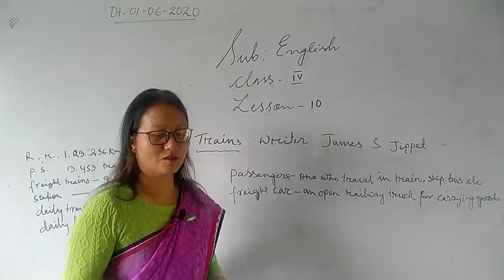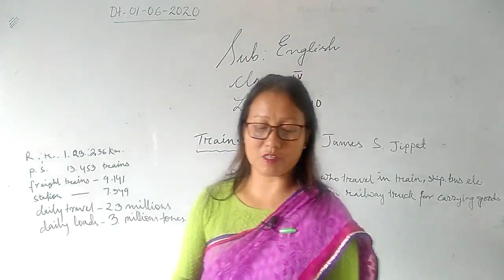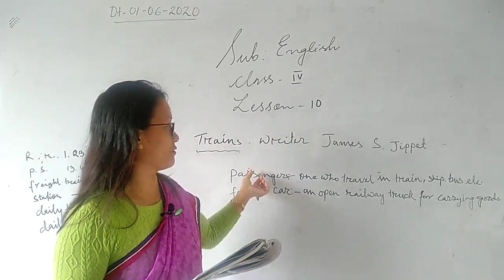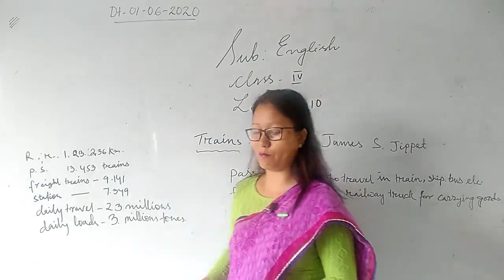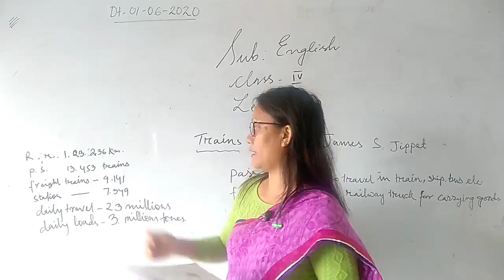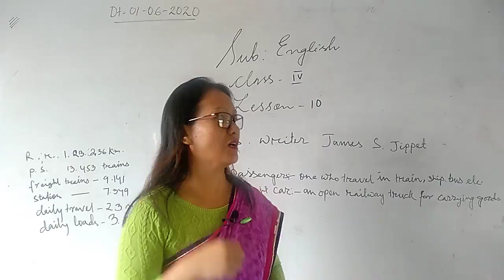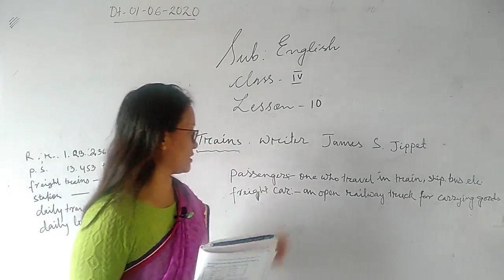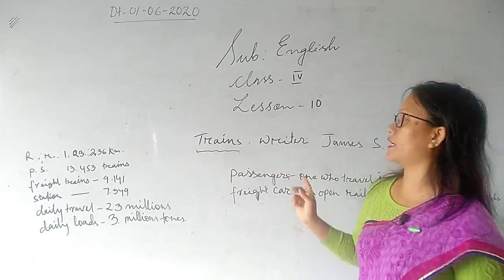Class-IV English Lesson-10 Trains